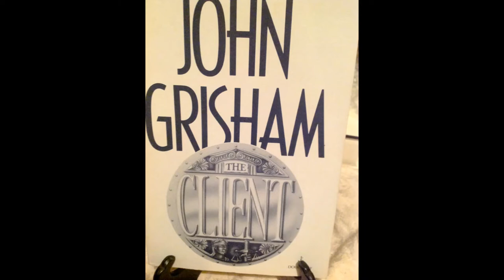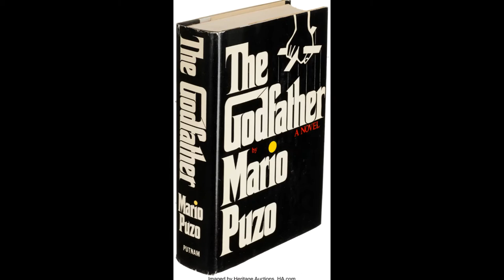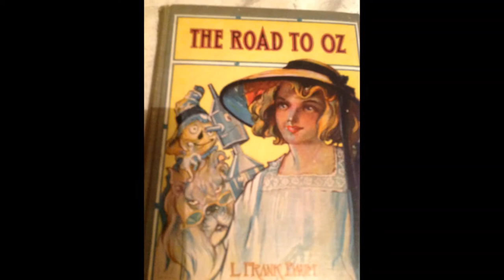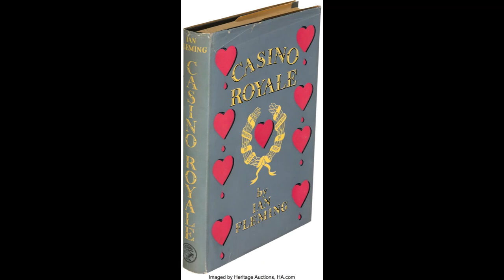These books are worth a fortune!! Do you have one? How to find valuable books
Do you have one of these on your shelf?  do you know how much it is worth?  You would be surprised how much First Edition books are worth!  check out my videos to learn the latest sale prices for some of your favorite editions, along with some fun facts!